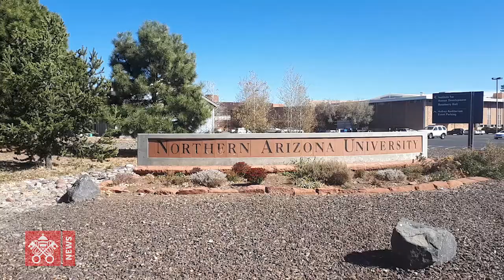A story about the Newman Center, Northern Arizona University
The Chaplain of the Newman Center and students of Northern Arizona University share how the Center helps them live their faith on campus.